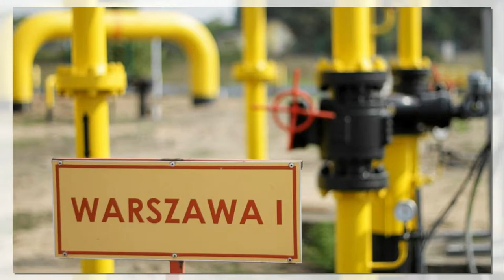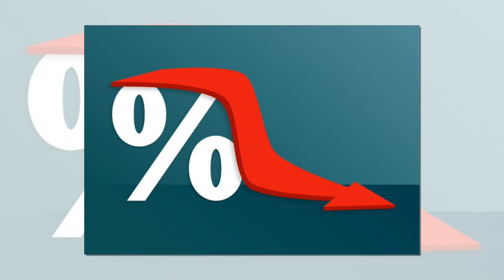Поляки возмущены: Союзники не позволяют нам отказаться от российского газа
Информация о блокировке строительства трубопровода Balitc Pipe выглядит чрезвычайно негативно. Она кажется частью масштабной геополитической игры против Варшавы, ведь трудно представить, что датчане отозвали свое разрешение трехлетней давности, переживая исключительно о летучих мышах. Кто-то явно хочет поставить Польшу на колени, используя энергетический шантаж, с возмущением пишет польское интернет-издание wPolityce.

Развитие ситуации смотрится недвусмысленно: Германия и Россия получают разрешение США на достройку «Северного потока-2», а Польше запрещают строить газопровод. Получается, что союзники не позволяют нам, а в перспективе всему региону, отказаться от российского газа и добиться энергетической независимости.

Кроме того, увеличивается давление на польскую энергетику, работающую на угле. Возможно, удар по шахте «Турув» в Богатыне (требование Евросоюза закрыть шахту, находящуюся на границе с Чехией) не был случайным. Одновременно отмечен рост ставок на выбросы углекислого газа, они стали основным фактором роста инфляции в Польше.

Смена администраций в США также хорошо увязывается в происходящее. Однако пока рано делать выводы, нацелено ли все это на то, чтобы вынудить Варшаву пойти на уступки, отказаться от амбиций, учесть интересы Берлина и Москвы, или направлено на что-то более серьезное. Мы лишь наблюдаем, что в различных сферах Польше готовят ловушку, из которой, возможно, она не сумеет выбраться.

Варшаве нужно бороться, так как геополитические тиски сжимаются, а конъюнктура становится менее благоприятной. Однако ничто пока не предопределено и не решено окончательно. Поэтому всему политическому классу Польши предстоит сдать важнейший экзамен по зрелости и приверженности интересам страны. Ставки невероятно высоки, вероятно, они даже больше, чем мы себе можем представить. Интересно, признают ли теперь свои ошибки и извинятся те, кто обвинял в свое время Дональда Трампа в пророссийских настроениях, подытожило СМИ.